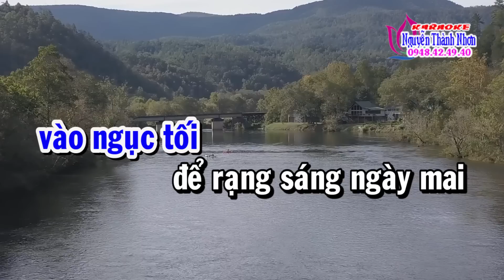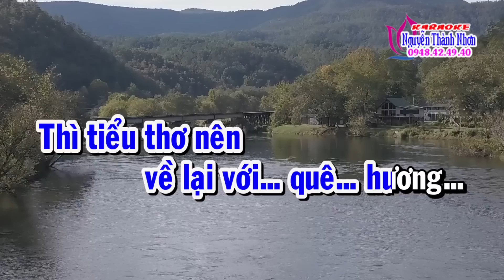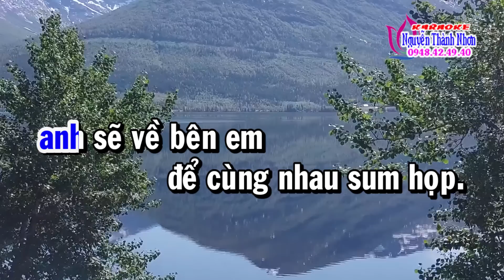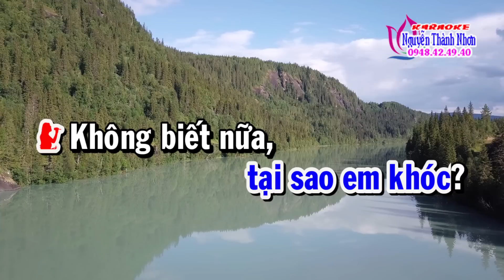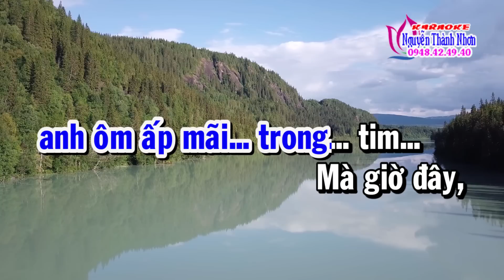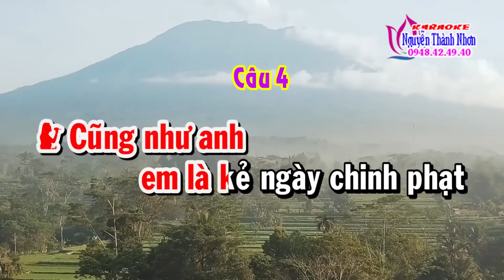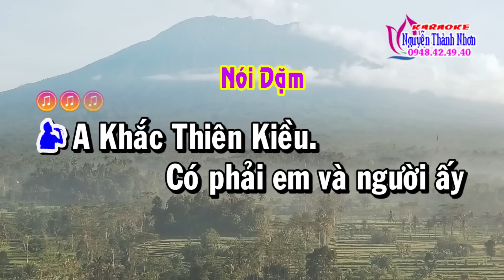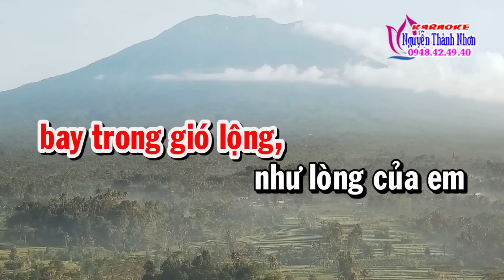Karaoke trích đoạn NGƯỜI TÌNH TRÊN CHIẾN TRẬN - SONG CA [ Beat mới ]